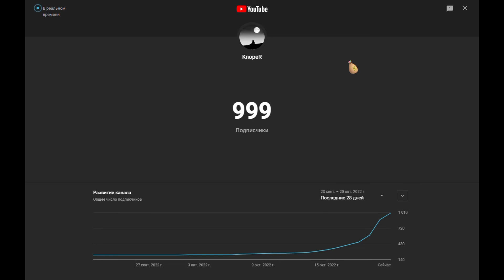моя перша тисяча НАС ТЕПЕР 1000